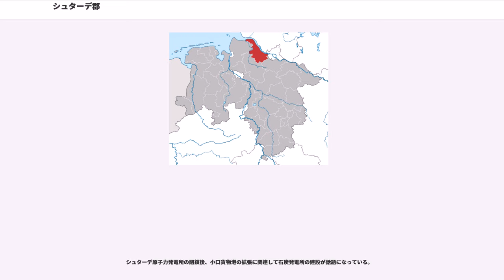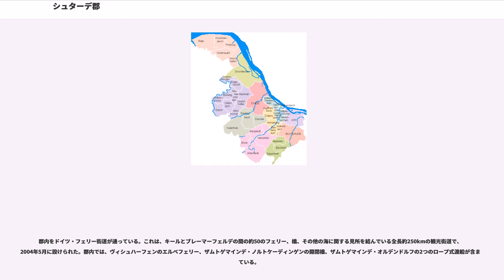シュターデ郡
シュターデ郡 (Landkreis Stade) は、ドイツ連邦共和国ニーダーザクセン州北部に位置する郡である。この郡はハンブルク大都市圏に属し、西部は主にオステ川を挟んでクックスハーフェン郡、東はハンブルク市、南東はハールブルク郡、南西はローテンブルク（ヴュンメ）郡と境を接する。北はエルベ川が自然の境界をなしている。対岸はシュレスヴィヒ＝ホルシュタイン州シュタインブルク郡とピンネベルク郡である。

郡の北西はエルベ川である。シュターデ郡には、アルテス・ラントの他、ケーディンゲンやシュターダー・ゲーストといった地域が含まれる。郡域内をシュヴィンゲ川、エステ川、リューエ川といった小さな川が流れている。

シュターデ郡は、1932年にそれまで独立した郡であったヨルク郡、ケーディンゲン郡、シュターデ郡から新たに成立した。それ以後、郡域の変更はほとんどなく存続している。1937年の大ハンブルク法によって東部地域（クランツ）がハンブルクに移管された。

郡議会は60議席からなる。郡長はミヒャエル・レスベルク、郡議会の議長はヘルマン・クーゼマンである。

2004年の欧州議会議員選挙のこの郡での投票率は36.04%であった。

上下二分割で、上部はさらに左右二分割。向かって左上は金地に黒い塔。向かって右上は青地に銀の鍵。下部は赤地に銀色の跳ねる馬。

3つのシンボルは、シュターデの歴史の重要な時期を表現している。塔は10世紀から12世紀のシュターデ伯の時代である。鍵は「ブレーメンの鍵」にちなんだものでブレーメン大司教時代を示す。ブレーメンの鍵は郡庁所在地シュターデの紋章にも採り入れられている。「ザクセンの馬」はハノーファーおよびニーダーザクセン時代を象徴している。

田舎の住民は、その多くが農業、特に果樹栽培（肥沃な土壌で豊かな実りをもたらす）で生計を立てるか、近隣のハンブルクに通勤している。郡内の輸送量は平均以上である。

ダウ・ケミカル、AOS、エアバス、E.ONといった企業が住民の多くを雇用している。アルテス・ラントは観光化が進んでおり成功している。この地域には多くのレストランやホテルがある。

ニュース雑誌「フォークス」によれば、この郡はニーダーザクセンで最も高い経済力を持ち、フォルクスワーゲンを有するヴォルフスブルク、ザルツギッターAG（鉄鋼業者）のあるザルツギッター、マイヤー造船を擁するエムスラント郡を凌駕している。この郡の連邦全体での経済上地位は22位で、前年より3位上昇した。これは道路、鉄道、海洋船舶が航行可能な深さを持つヨーロッパ内陸航路であるエルベ川の交通の便がよいことが関連している。

この郡は連邦道B3号線、B73号線によってハンブルクと比較的良好に結ばれている。アウトバーンA26号線の建設により、ハンブルクのモーアブルク区で直接A7号線に直結する事になる予定である。この道路は、2009年時点でシュターデからホルネブルクまでが開通している。完成は2015年の予定である。これとともにA20号線をシュターデ近郊まで延伸させて、エルベ川を横断させる計画がある。現在クックスハーフェンとハンブルクの間で、車でエルベ川を渡る際は主にヴィシュハーフェン付近のフェリーで横断する。将来的にはA22号線をA20号線から分離して、ヴェーザー・トンネルに接続する予定である。

シュターデ郡にはいくつも駅があるが、その多くはニーダーエルベ鉄道 ハンブルク - クックスハーフェン線の駅である。それ以外ではエルベ＝ヴェーザー鉄道・交通会社のブレーマーハーフェン - ブクステフーデ線の駅である。この他に夏期週末には保存鉄道「モーアエクスプレス」が1993年に旅客運行を停止したシュターデ - ブレーマーフェルデ間を運行している。2004年12月12日から郡全域がハンブルク交通連盟に加盟した。これによりバスや鉄道は大部分が安価な運賃が保証されており、その利用が奨励されている。鉄道シュターデ - ハンブルク＝ノイグラーベン区間は、2007年12月9日の時刻表改訂からハンブルクSバーンに組み込まれた。これ以後、クックスハーフェン - ハンブルク中央駅間（ニーエルベ鉄道）には私鉄のメトロノーム鉄道会社により近代的な2階建て列車が運行している。シュターダーザント（シュターデ近郊）からハンブルクへの快速列車は、2008年春に代替機関なしに廃止された。シュターデ郡にはエルベ自転車道をはじめ、多くの自転車道が通っている。

シュターデの工場については、ブルンスハーフェン地区に同名のブルンス...